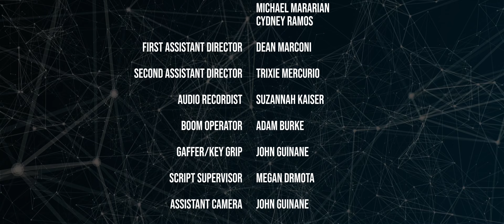Simulacrum | Short Film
Synopsis: After years of separation, a family discovers they can enter the memories of their deceased father, finding closure and a deeper understanding of their relationship.

Best Western New York Short Winner - Valkyrie International Film Festival 2023
Honorable Mention - Athens International Film Festival January 2023

Team: Shady Acres
Genre: SciFi
Character: Tim McSkellar, Designer
Prop: Wallet
Line: "There's no place like home"

Camera: Black Magic Pocket Cinema 4K

This film was made for the 48 Hour Film Project "Yes We Cannes 2022"

Film Originally created as part of the 48 Hour Film Project